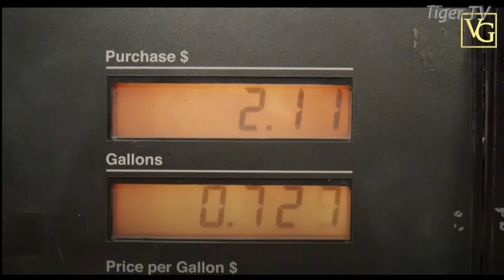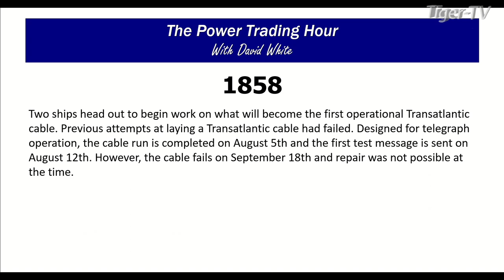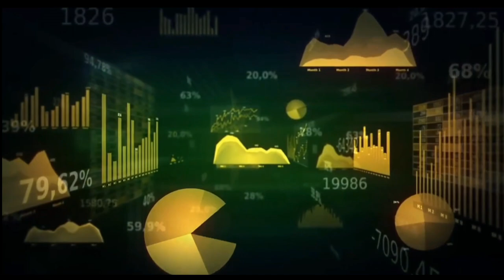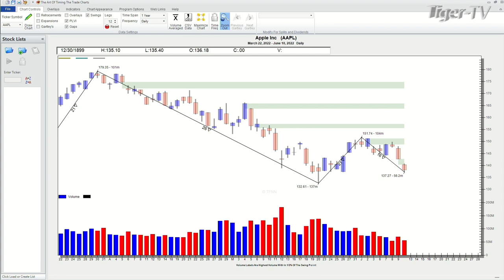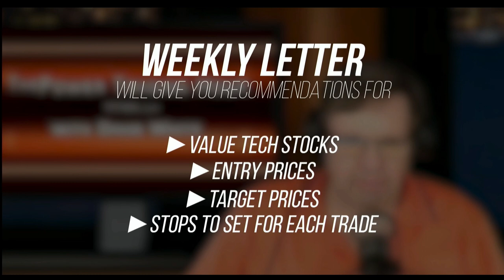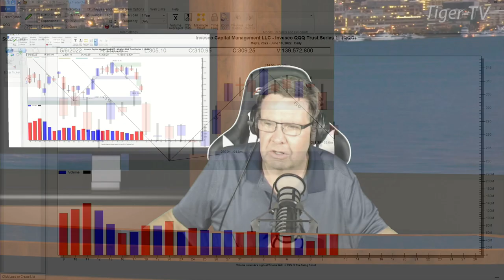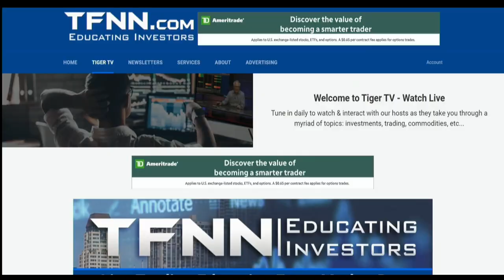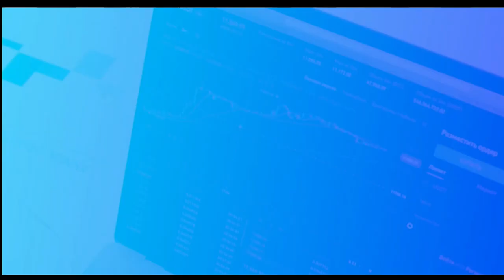June 10th. Power Trading Hour with David White on TFNN - 2022